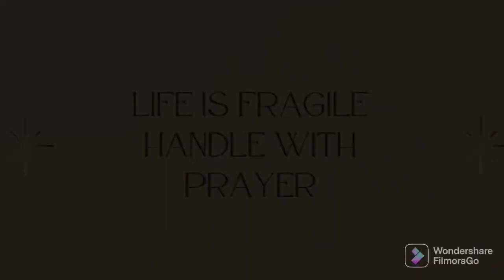Angiolipoma OR Angiosarcoma? Cancer OR Not?